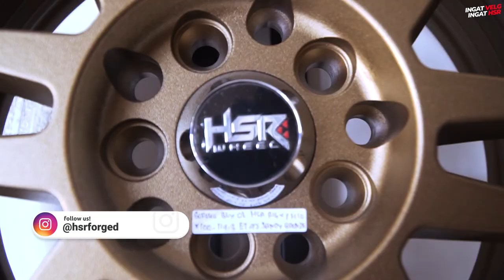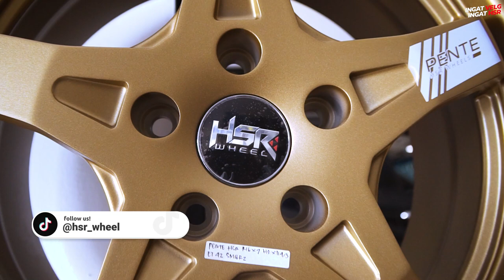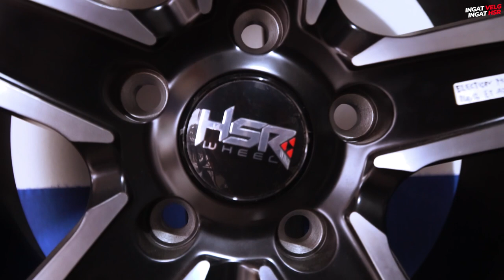Pilihan Velg Ring 16 Untuk Suzuki Ertiga